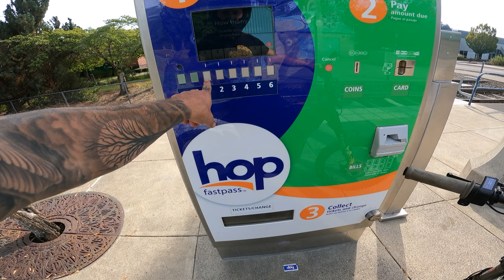Is Downtown Portland Really THAT Bad?? - Talaria Sting Moto Vlog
Chapters:
00:00 Intro
01:00 Riding To The Train
02:26 Ebike on a Train
03:40 Downtown Portland
05:47 Zombie Lady
06:44 Finding Jumps
10:18 Floating Restaurant
11:39 Climbing Staircases
12:07 Homeless Camps
13:06 Stroller In Drivethru
13:52 Witch Castle
14:55 Back on the train
15:08 Train on Fire
17:18 Riding with Elmo
18:27 Back to AJ's 4x4 Vans